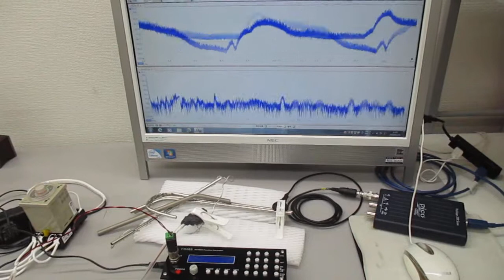超音波システム１ＭＨｚタイプの「表面弾性波」実験 ultrasonic-labo